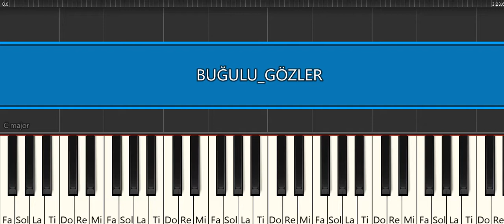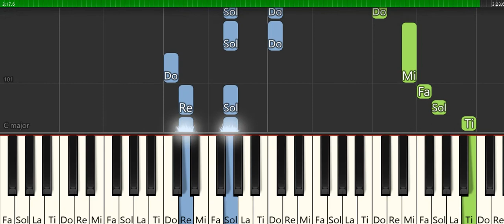BUĞULU GÖZLER- BELKIS ÖZENER -PİYANO TUTORİAL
HERKESE İYİ ÇALIŞMALAR...EVDEKİ VE İŞTEKİ SORUMLULUKLARI YERİNE GETİRDİKTEN SONRA  MÜZİK ÇALIŞMALARIMI HOBİ OLARAK YAPIYORUM.PDF ,MİDİ ,NOTALARIN OKUNUŞUNU AÇIKLAMA KISMINDA YAZMAM GİBİ BİRÇOK TALEP GELİYOR.ZAMANIMIN AZ OLMASI VE TELİF HAKKI GİBİ NEDENLERDEN DOLAYI HER TALEBİ YERİNE GETİREMİYORUM..BU KONU İLE İLGİLİ ANLAYIŞINIZDAN DOLAYI TEŞEKKÜR EDERİM. Söz : Sennur Sezer,